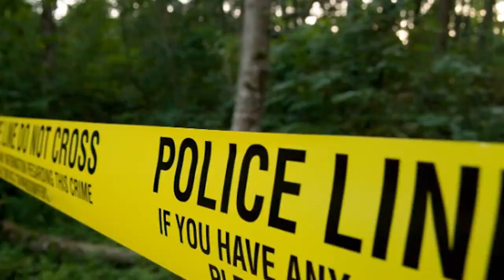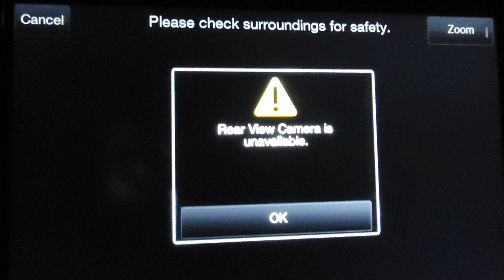මිය ගිය මාසේ ලන් වෙනකොට පිරිමින් බිලි ගන්නා රූමතිය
ඇමරිකාවේ ඇරිසෝනා ප්රාන්තයේ(මට හරියටම මතක නෑ)කොල්ලො 5ස් දෙනෙක් විනෝදචාරිකාවක් ගිහිල්ලා තියනවා හැබැයි ආයෙ ඇවිල්ලා නම් නෑ.පොලිස් මෙහෙයුමකදී ඒ කිට්ටුව තියන කැලයක මේ කියන ජීප් එක තියනවලු දොරවල් සේරම ලොක් කරලා පොලීසිය බොහොම අමාරුවෙන් මේ ලොක් එක කඩල බලලා තියනවා ඒත් ඇතුල හිස්ලු කිසිම වීදුරුවක් බිදිලත් නෑ කිසිම කලබලයක් උනු බවට සලකුනක්වත් නෑ…පොලීසිය වැඩිදුර හොයල බලද්දි ඒ ජීප් එකේ සිකුරුටි කැම් එක හොයාගෙන තියනවා.ඒකෙ රෙකෝඩ් වෙලා තියන දේට මුලු පොලිස් දෙපාර්තුමේන්තුවම හොල්මන් වෙලා තියනවා ඒකෙ තිබිල තියෙන්නේ පාර අයිනේ ඉන්න සුදු ඇඳගත් කාන්තාවක් මේ ජීප් එකට අතදානව ලු එකපාරටම කැමරාව දිහාට බලපු මේ
කෙනාගෙ ඇස්වලින් කදුලු වගේ ලේ ඇවිල්ල තියනවා පැහෙදිලිව පේනවලු.ඉතින් කොහොමහරි මේ කොල්ලො ටික ඒක හරියට දැකල නැතිවද කොහෙද කාර් එක නවත්තලා ඉතින් හිමිහිට මේ ගෑනු කෙනා වාහනයට නැගලා ඒ වහනයට නැගපු වෙලේ ඉදලා මේ වාහනේ තිබුන කැමරාව අරුම පුදුම විදිහට වැඩ කරන්නේ නැතුව ගිහින්.ඉතින් ඔච්චරයි පොලීසියට හොයාගන්න පුලුවන් වෙලා තිබුනේ තාම ඔය සිදුවීම අභිරහසක්…